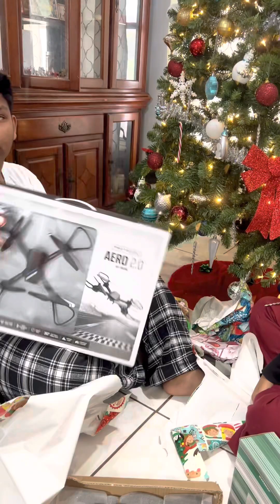Opening Gifts On Christmas Day 2022